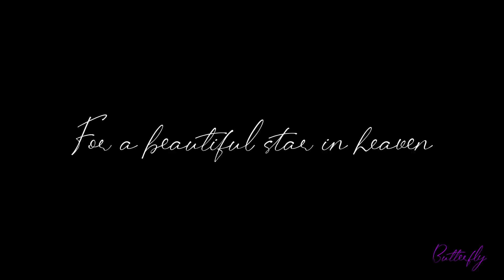Bohemian Rhapsody (Piano Cover)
Un mio umile tributo a questo uomo fantastico! 💖✨🌟

Sono solo una amante della musica che prova a rendere onore ad un artista che ha fatto "la storia" della musica e che l'ha completamente cambiata, unendo stili, generi, suoni e molto altro. 🎶🎵🎹

Ciao uomo stellare! Sei sempre nei miei pensieri! 💭💖🌟💫🤩

Butterfly 🦋💖💙